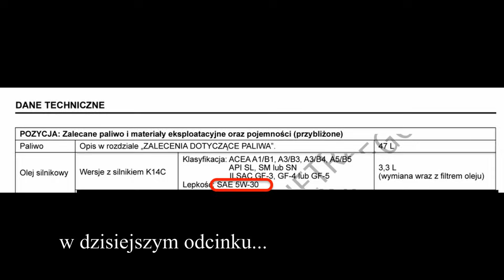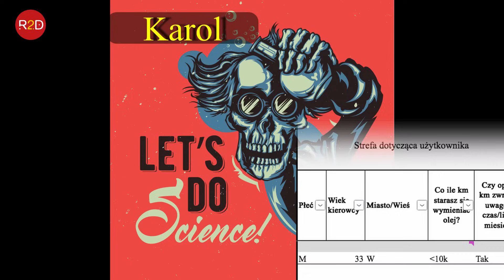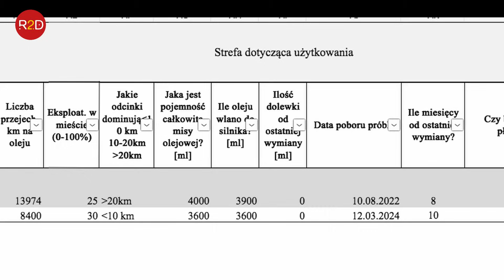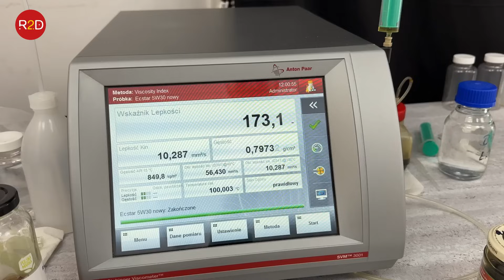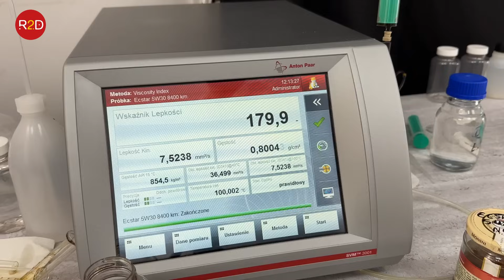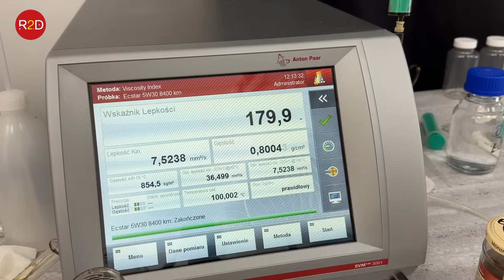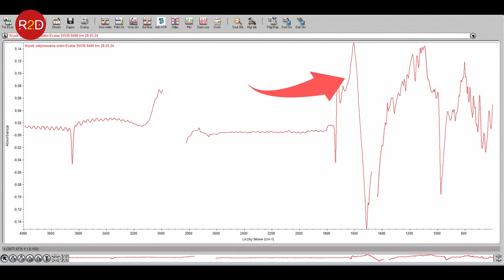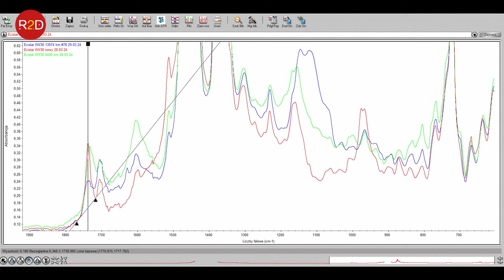Producent zaleca 0W20, ASO leje 5W30. Zmiana parametrów oleju silnikowego po drugiej wymianie #165